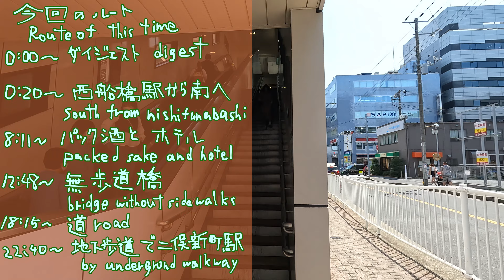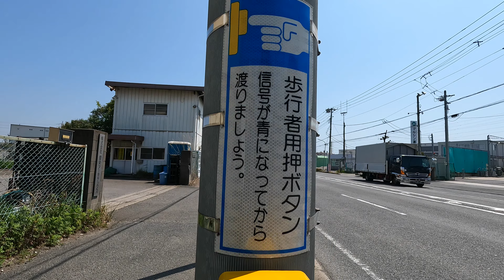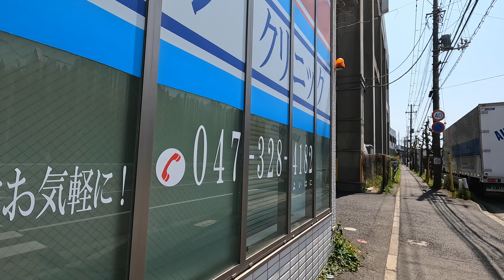【千葉散歩】2022年4月 西船橋から二俣新町へウォークしたらあまり歩行者のいる地域ではありませんでした散歩 4K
2022年4月、私はお出掛けをしていました。しかし本来行きたかった方面への路線がトラブルで運休。
やむを得ず西船橋から海の方へ行くかーと思い立ってノープランで二俣新町へ向かって歩き出すのでした。
歩いてみたら歩行者いるような地域じゃないので歩道のない橋とかありました。楽しかったです。

Chapter▼
0:00 ダイジェスト
0:20 西船橋駅
8:11 パック酒とホテル
12:48 無歩道橋
18:15 道としか言いようがない
22:40 地下歩道で二俣新町駅へ